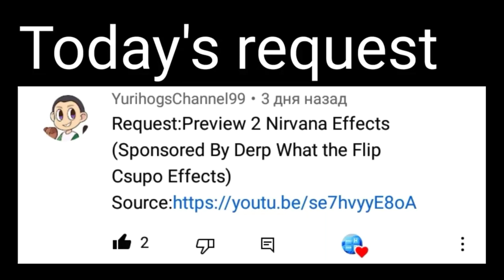Requested: Preview 2 Nirvana effects (Sponsored by Derp what the flip csupo effects)